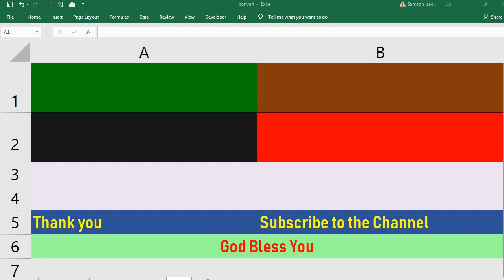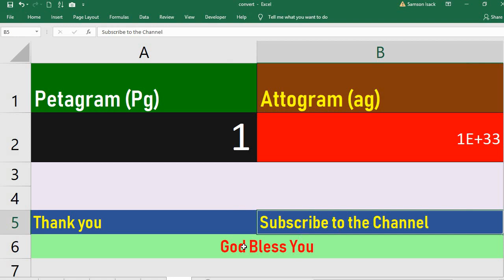Convert Petagram to Attogram